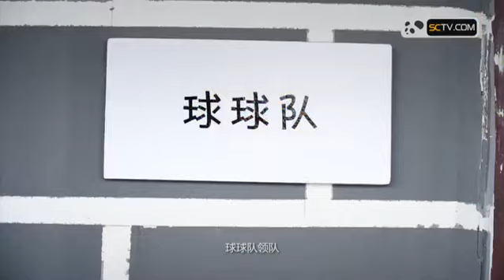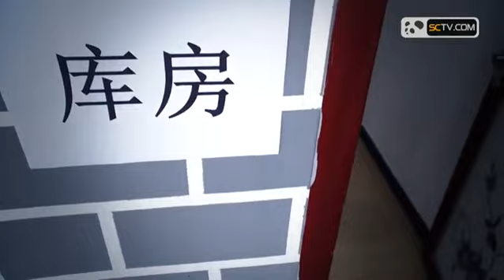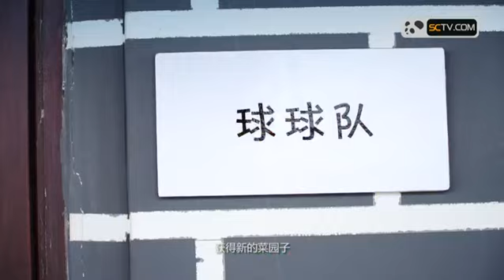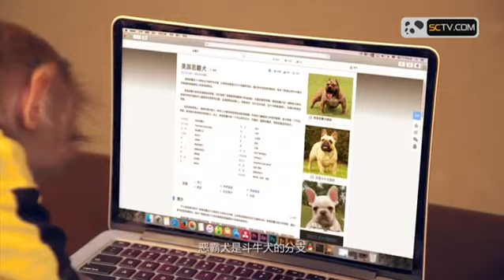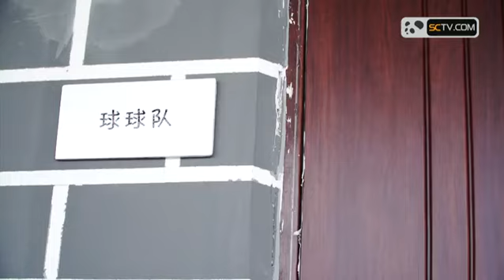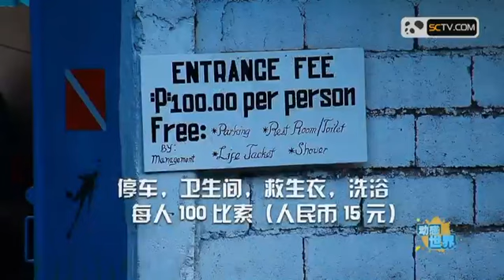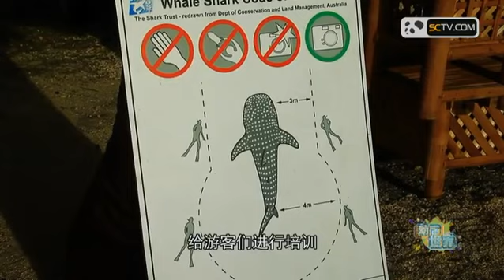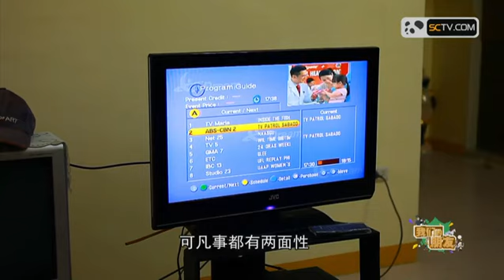20160813 我们的朋友 动物趣味运动会（四）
作为全球首档动物真宠秀，《我们的朋友之宠物的秘密生活》玩起了人与动物的角色大反转，动物是主角，人反而是陪衬，节目以动物的天性为核心，把动物们在镜头前的自然表现融入加工创作后的爆笑段子，同时又通过动物们纯真、可爱、谐趣等萌态，唤起大家对动物们的关注、关爱及保护，旨在强调传递节目的真正内核：它们都是“我们的朋友”，在生态环境日趋恶化的时期，它们更需要我们的爱护。